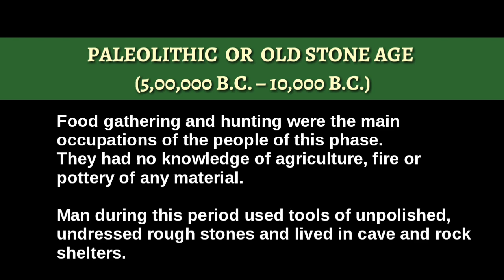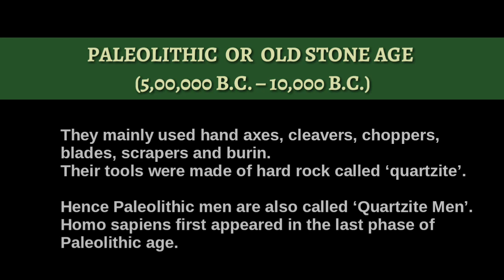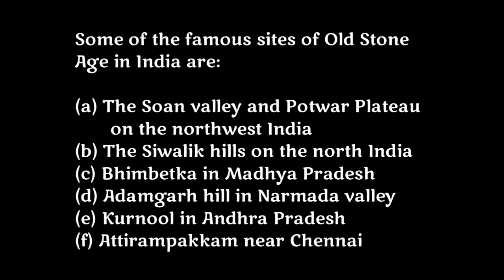PALEOLITHIC OR OLD STONE AGE (5,00,000 B.C. – 10,000 B.C.)